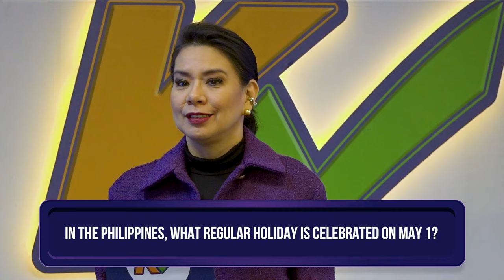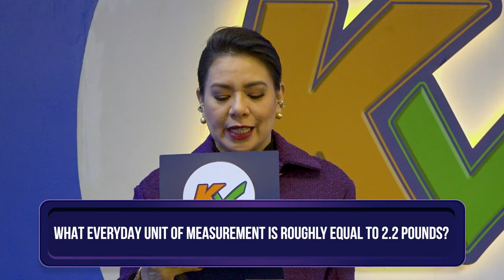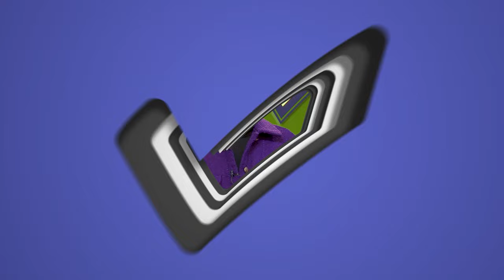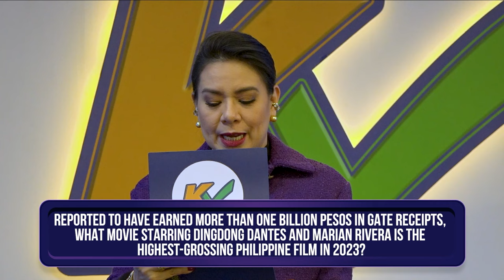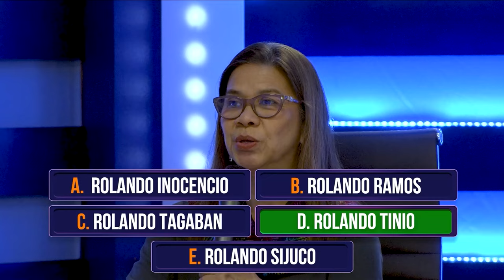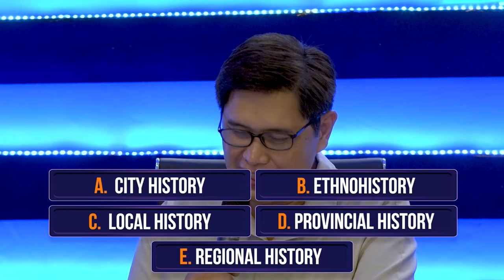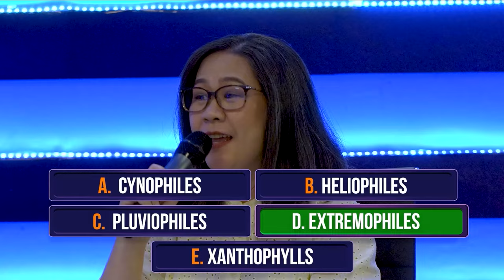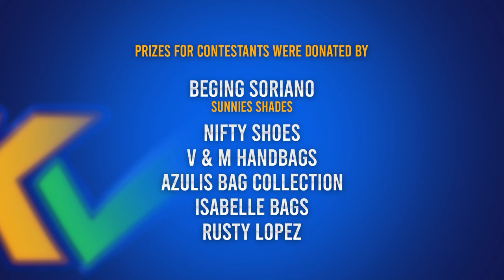K Check | Week 5 Episode 21